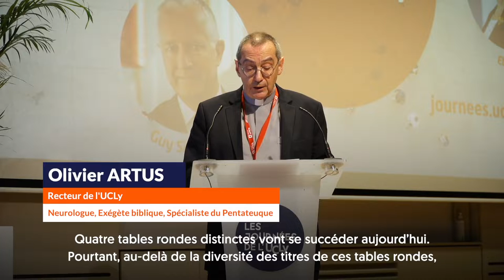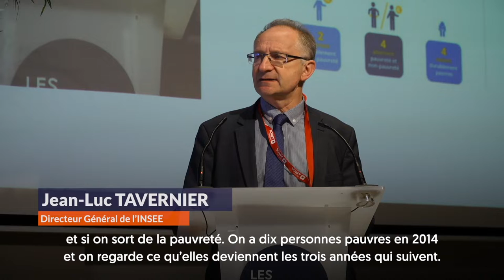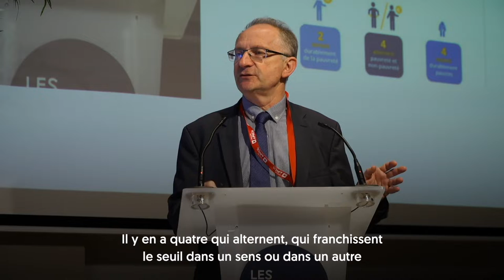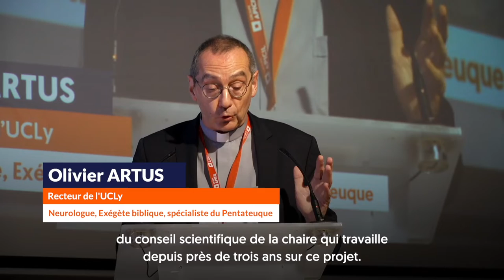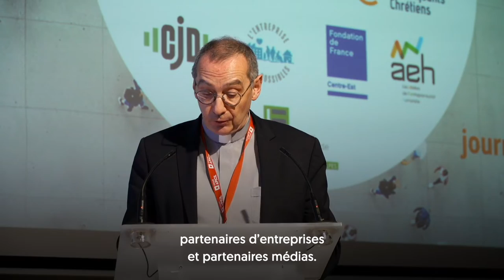Retour sur la première édition des Journées de l'UCLy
Deux jours de conférences et de tables rondes, qui ont permis de développer ces réflexions, d’ouvrir le champ des possibles et d’inviter à l’action chacun d’entre nous, par un dialogue entre experts scientifiques et acteurs de terrain.

Nous sommes particulièrement honorés d’avoir ouvert ces Journées, le jeudi 12 mai, en donnant la parole à un grand témoin dont le parcours et l’engagement résonnent particulièrement avec le thème des vulnérabilités et la volonté de réunir les milieux économiques, institutionnels et associatifs : Louis Gallois, ancien dirigeant d’entreprise, haut-fonctionnaire et ancien Président de la Fédération des acteurs de la solidarité, en dialogue avec Patrick Artus, conseiller économique de Natixis.

Les Journées de l’UCLy se sont poursuivies le vendredi 13 mai au travers de trois tables rondes permettant à plus d’une vingtaine d’acteurs et décideurs de tous horizons de croiser leur regard et leur expérience afin d’aborder le large prisme de nos vulnérabilités individuelles et collectives. Enfin la journée s’est clôturée par l’intervention d’Esther Duflo, prix Nobel d’économie.